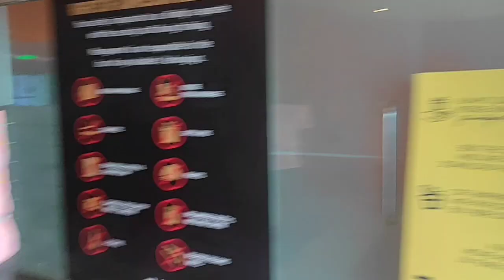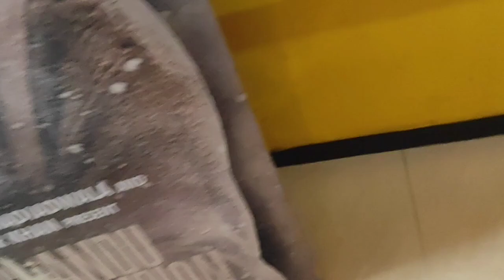KALKI 2898ad movie dekh kar goose bumps aa gaye | Prabhas Ki Kalki 3D Movie | Navin Chaudhary Vlogs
kalki Movie 3D Review